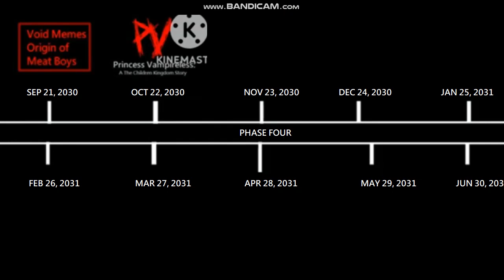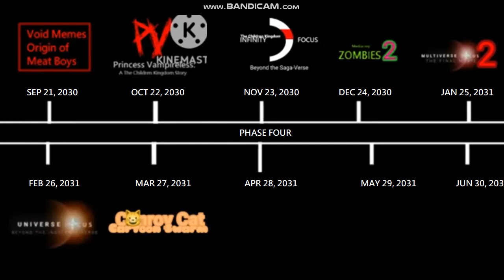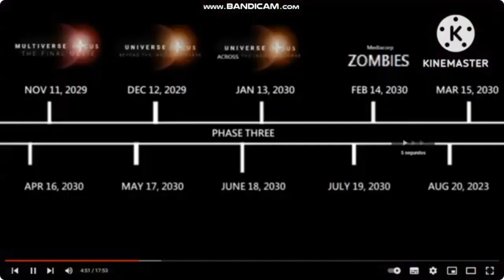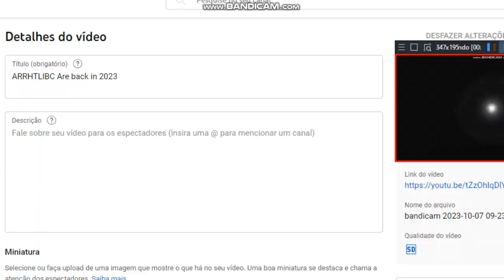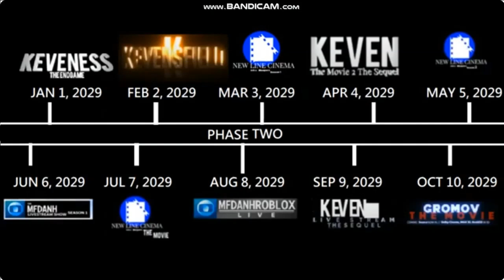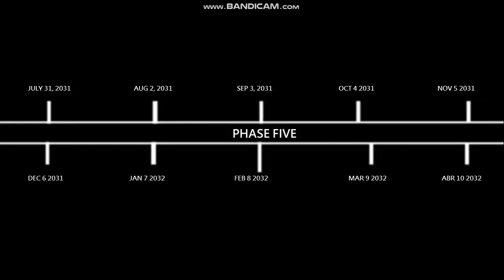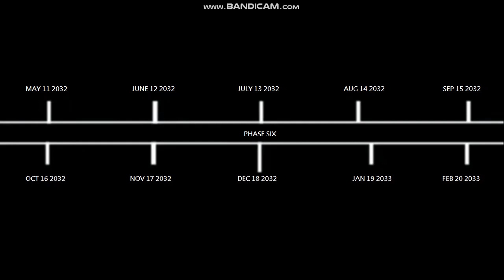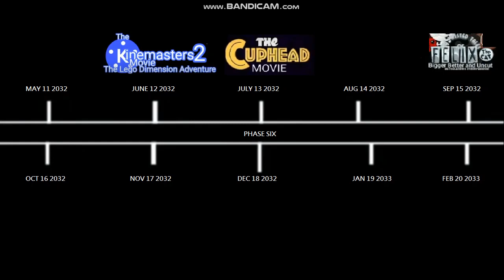K2Universe: The Multiverse Focus Saga